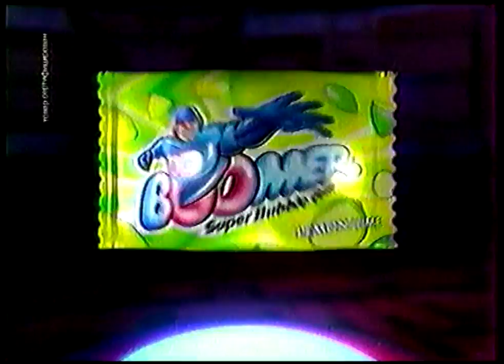Реклама жевательной резинки "Boomer" (2005)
Первый канал. Видео в высоком качестве HD